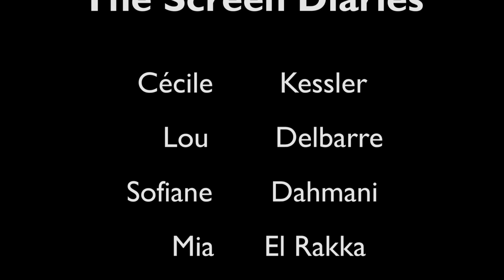The Screen Diaries #1 - Nabil Ayouch Interview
Nous avons reçu Nabil Ayouch, réalisateur du film Much Loved.